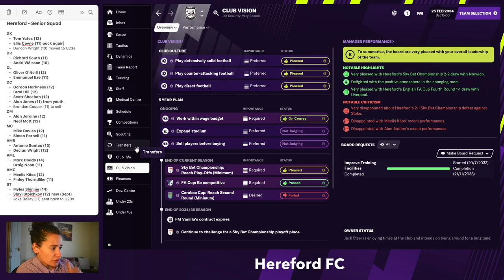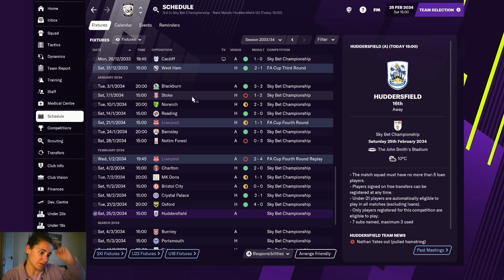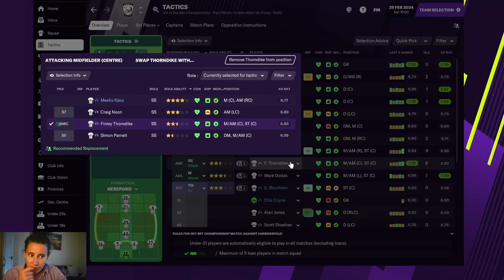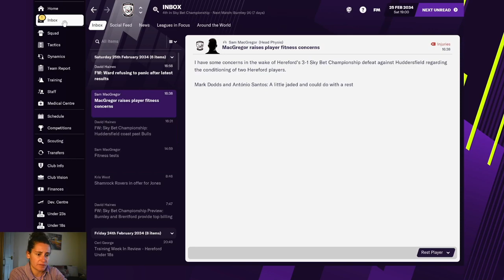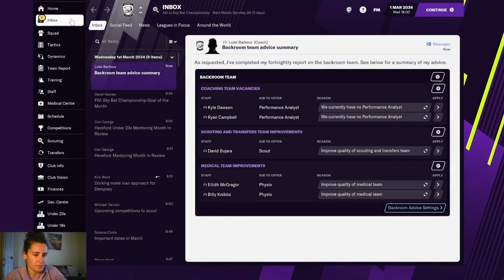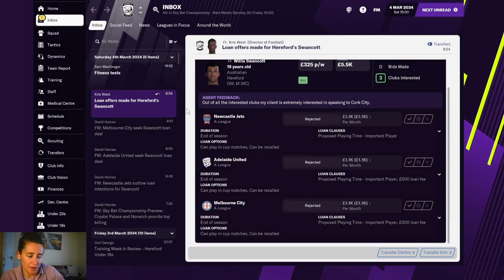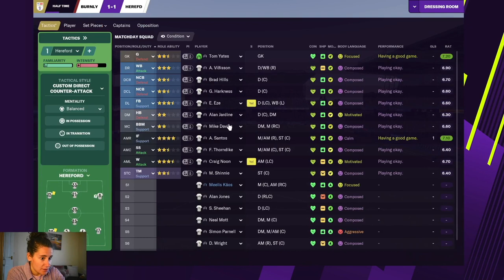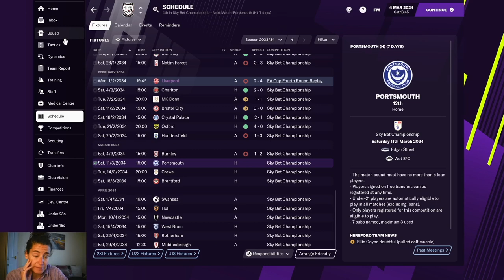Hereford FC - #56 | Football Manager 2021